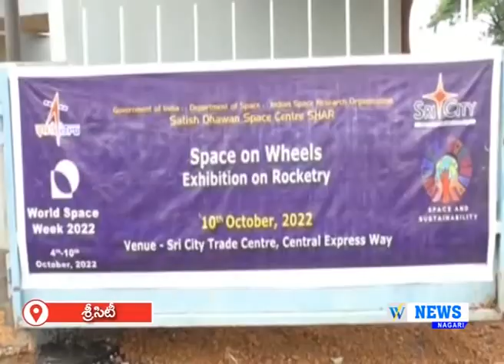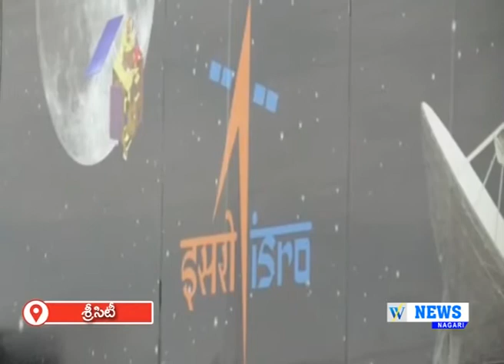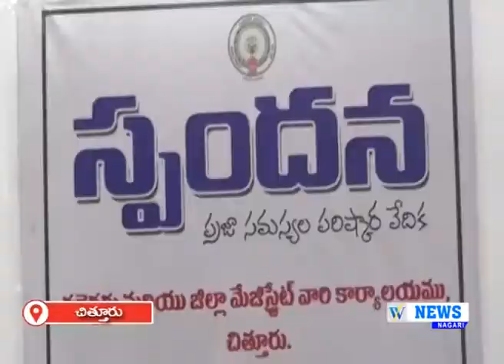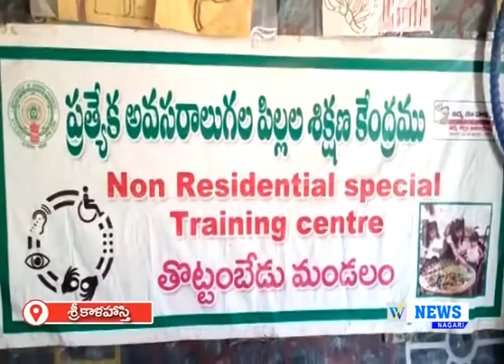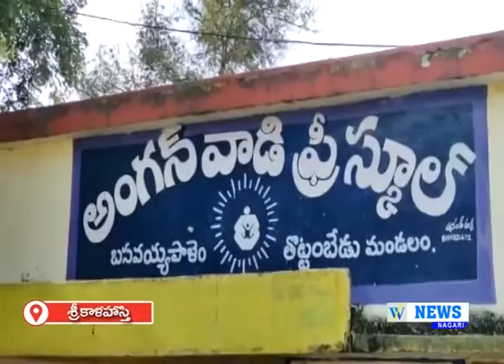10.10.2022 WHITE FIELD NEWS NAGARI